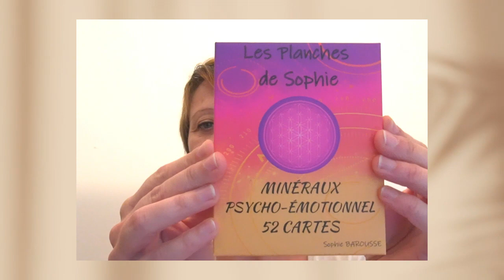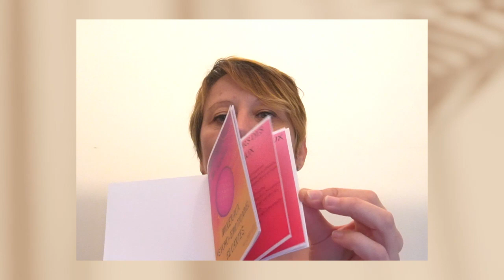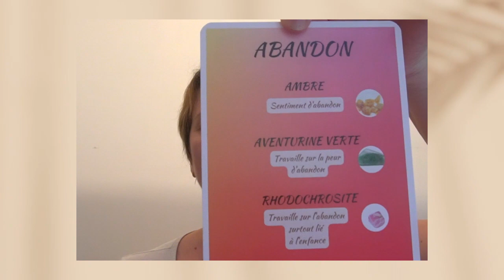Les Planches de Sophie Minéraux sont de retour et Les PDS Minéraux Psycho-Emotionnel sont arrivées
Voici une vidéo sur Les Planches de Sophie Psycho-Emotionnel